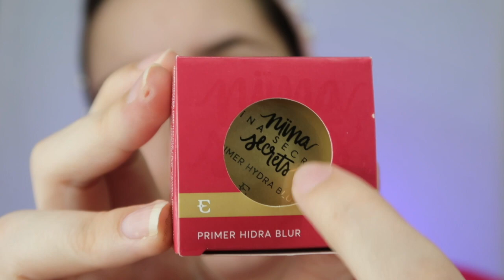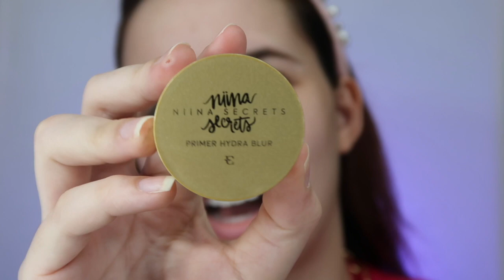TESTEI AS MAKES DA NIINA SECRETS E ME DECEPCIONEI COM A BASE | Debora Freitas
Oii amores, hoje o vídeo é testando os lançamentos de maquiagem da Niina Secrets com Eudora  , mal lançou e eu já fui correndo comprar , eu estava com uma expectativa lá encima , testei o Primer e gostei , Esponja gostei , aí quando fui testar a base tive uma decepção .
A base ficou feia na minha pele , teve lugares que ela não aderiu  , na câmera dá uma disfarçada mas pessoalmente estava muito esquisita . Vou trazer uma resenha completa testando ela de outras formas , talvez possa ser que ela não deu certo com o primer . Mas lembrem-se que isso aconteceu na MINHA PELE , para outra pessoa pode ter dado super certo ... cada pele é uma pele .

ME SIGAM NO TIKTOK: @deborafreitasof